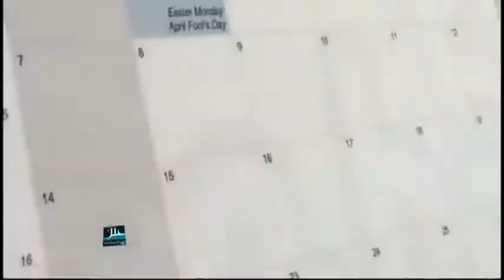تجنيد أطفال أفغان في إيران للقتال في سورية